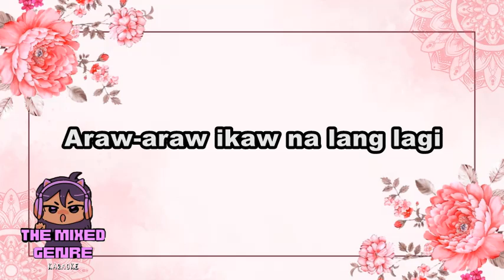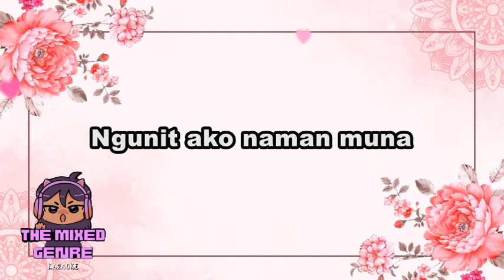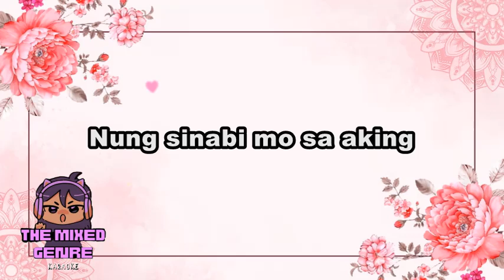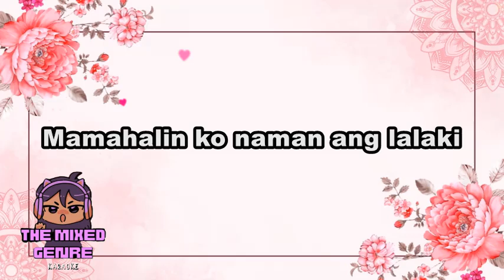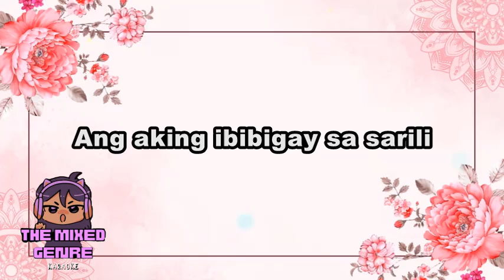LIMANG TAON - JUAN KARLOS | song lyrics VERSION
This is A FAN MADE BY THE MIXED GENRE SONG LYRICS version of "LIMANG TAON"

Original Source:

 • JUAN KARLOS

 • EVM